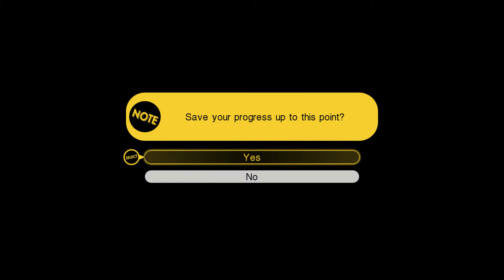Tokyo Mirage Sessions FE I Capítulo 33 I Lets Play I Español I WiiU I 1080p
En Tokyo Mirage Sessions FE matarás monstruos como una estrella del rock en un nuevo RPG del aclamado desarrollador Atlus.

Ambientado en el Tokio actual, varios personajes jóvenes cruzan sus caminos para dar lugar a un relato épico junto con héroes de un mundo alternativo. En el conflicto entre los mundos de la oscuridad y el glamour, estos jóvenes héroes deben demostrar que están a la altura de las circunstancias.

Lucha en encarnizadas batallas por turnos con impetuosos enemigos, funde objetos para crear potentes armas y aplasta a tus contrincantes. Tras cada esquina te espera todo tipo de fan-service (incluidas referencias a Fire Emblem), canciones originales creadas por el gigante del entretenimiento Avex, mazmorras inspiradas en la industria del entretenimiento y llamativas actuaciones musicales.

Los "mirages", unos seres de poder inconmensurable que proceden de otra diversión han comenzado a invadir nuestro mundo. Algunos son malvados, pero otros sienten interés por los humanos con gran potencial creativo y comparten sus poderes para proteger a la humanidad.

Los jóvenes héroes luchan como Mirage Masters, pero sin abandonar sus sueños de convertirse en grandes artistas. Se preparan en canto y actuación a la vez que trabajan en ello en su vida diaria. No solo deberán enfrentarse a los Mirage invasores, sino que también tendrán que hacerse valer en el mundo del espectáculo para llegar al estrellato.